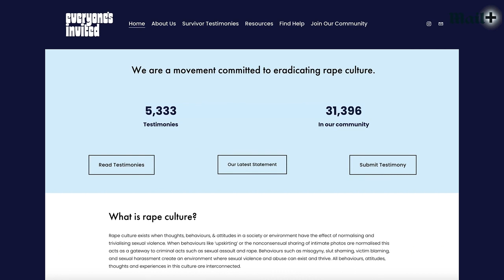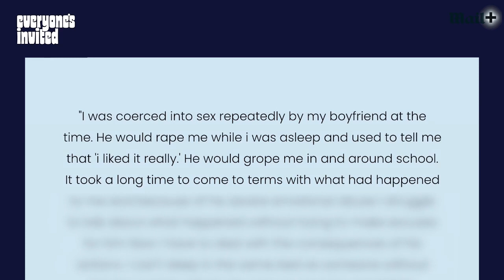Are our schools in the grip of a toxic rape culture? | The Michael Crick Report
From non-consensual sex to intimate images sent to hundreds of strangers, former students have come forward to share their harrowing experiences at some of the country’s top schools. Michael Crick investigates whether our educational institutions have become ‘breeding grounds for sexual predators’